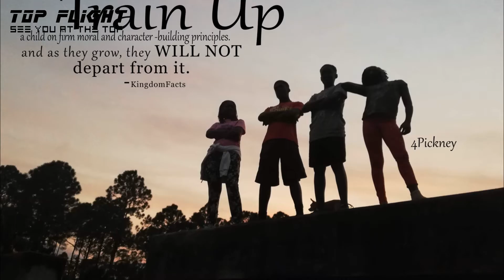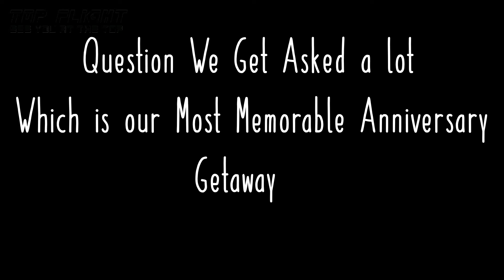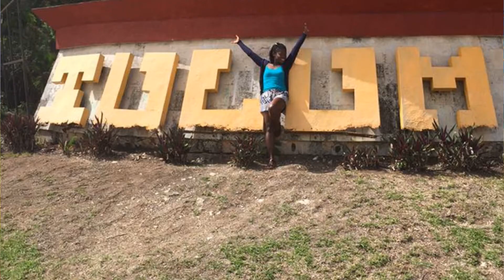BEST Wedding Anniversary Getaway 2 |BEING PULLED over in Mexico to HIKING in Puerto RICO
Our Anniversary Getaways are never short of memorable adventures from being pulled Over in Mexico to hiking over 3,500 feet in Puerto Rico - having a private mansion party from a Cruise to the Bahamas to actually Freeport Bahamas and heading to the mountains of Georgia.